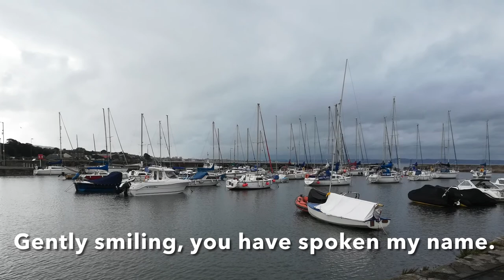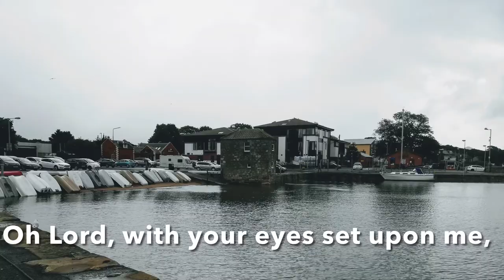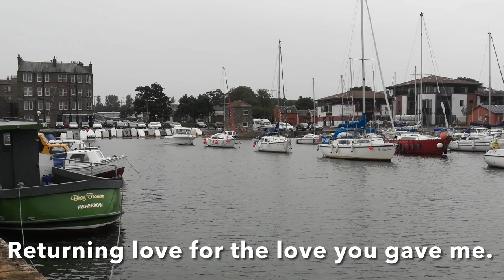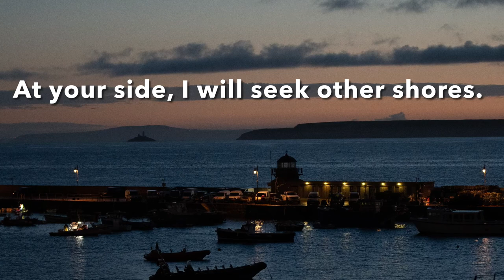Oh Lord, you have come to the seashore.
Produced using voice and guitar plus other instruments from GarageBand.  Set to pictures of Fisherrow Harbour, Musselburgh mostly. Hymn 532 from CH4.